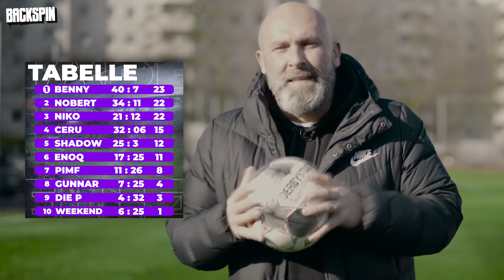"Die Nerven liegen blank!" Schafft Shadow030 das Triple? | BACKSPIN FIFA 22 League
Folgt dem BACKSPIN Gaming Kanal, um bei der Liga live dabeizusein: Alle Highlights, die aktuelle Tabelle, Behind The Scenes-Infos, uvm. ↓↓↓

Wir haben für euch wieder die besten Momente der bisherigen BACKSPIN FIFA 22 League zusammengestellt. Und da gab es so einige: Denn auch in dieser Liga haben wir mit Weekend, Pimf, Die P, Shadow030, Ceru, Enoq, Nobert, Gunnar, Benny und natürlich Niko, hochkarätige Spieler:innen gegeneinander antreten lassen. Schafft Shadow030 den Hattrick? Holt sich Benny tatsächlich den Sieg mit nach Hause oder wird er noch von Nobert oder Niko eingeholt? Und wer steigt in die zweite Liga ab?